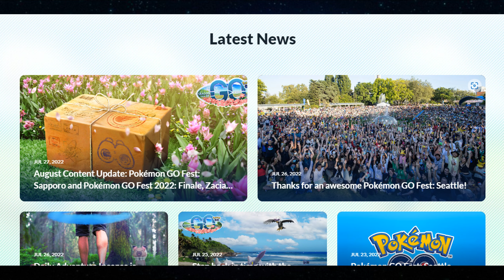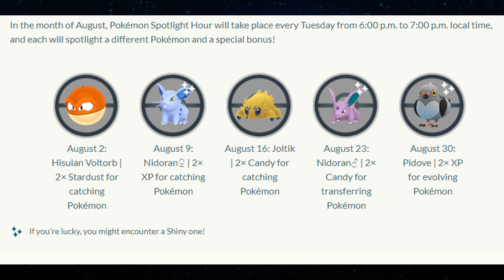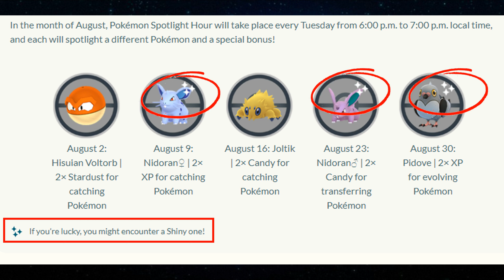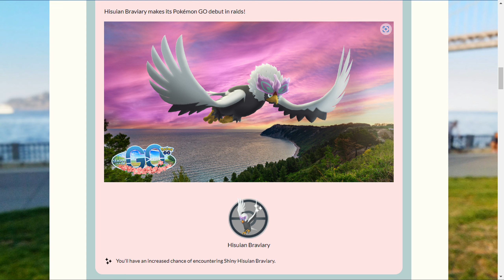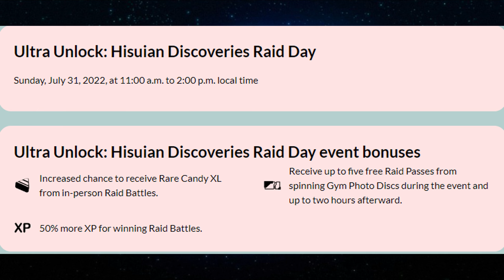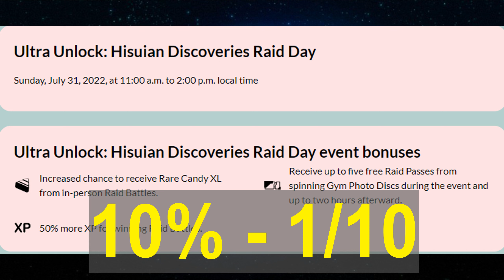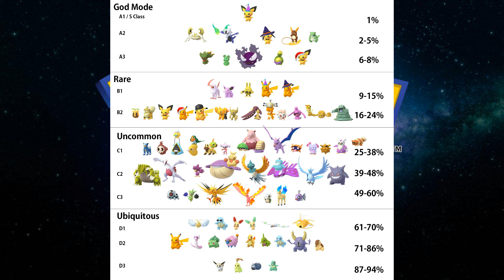What is Shiny Pokemon | Importance of shinies in pokemon Go | Pokemon Go in Tamil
In this video, I explained the shinies, how to find one, why it is so hyped and its rarity percentages.

Please avoid spoofing, Shortcuts and Hacks, because it won't give you a fun as like as fair play more than Niantic will ban you for sure without even asking, So be cautious.